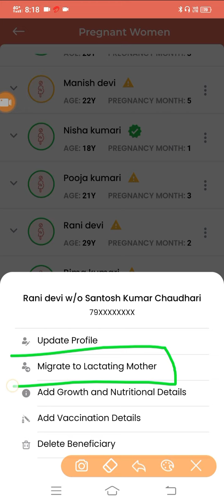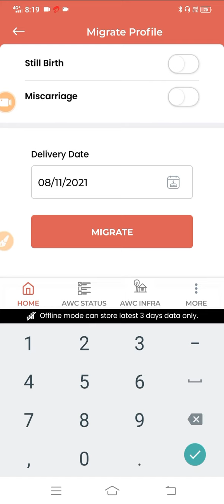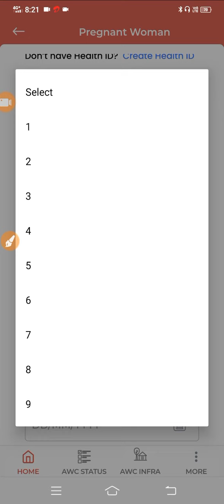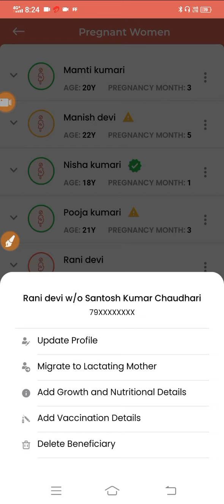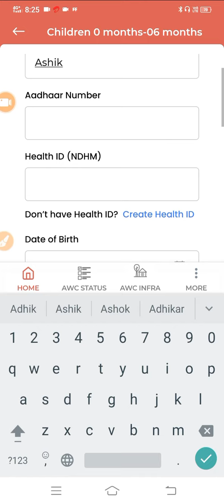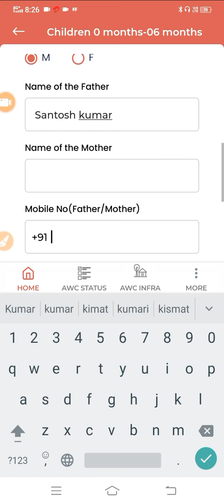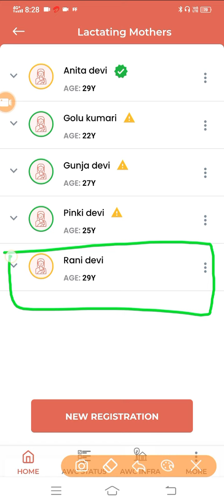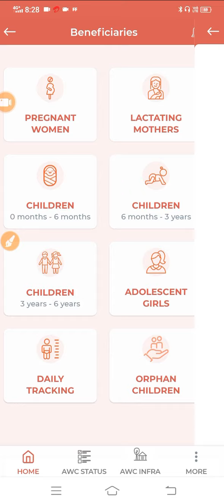Migrate में भी Error जल्दी कर ले आज ही ये काम आंगनवाड़ी सेविका | Poshan Tracker Error ठीक करें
@anganwadihelpline Migrate में भी Error जल्दी कर ले आज ही ये काम आंगनवाड़ी सेविका | Poshan Tracker Error ठीक करें